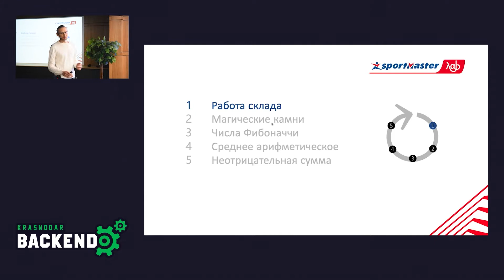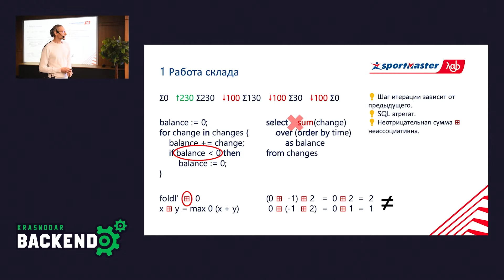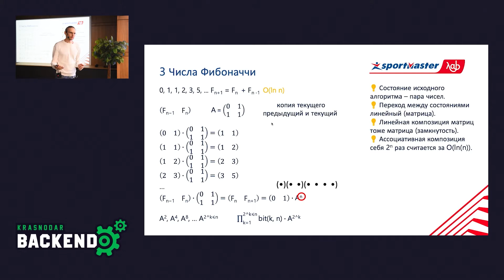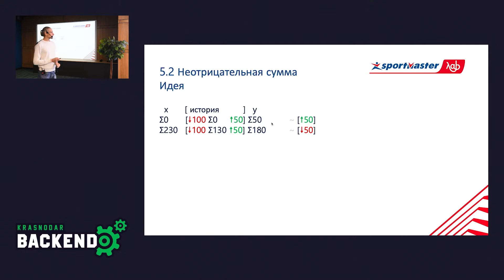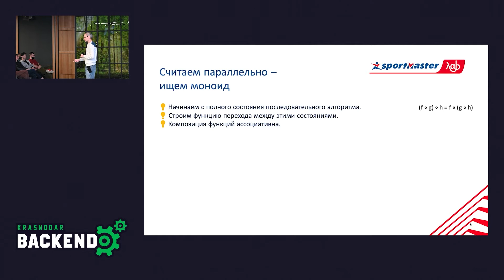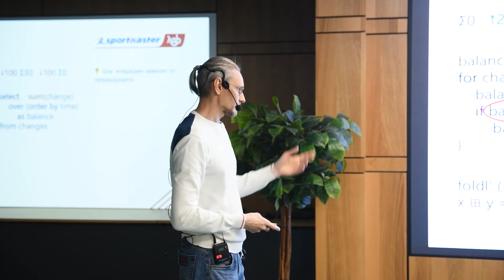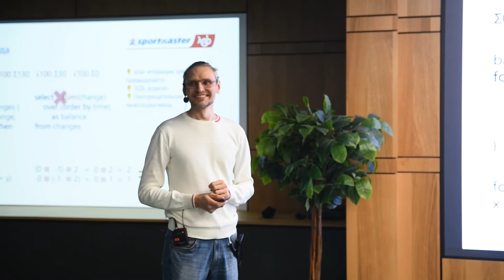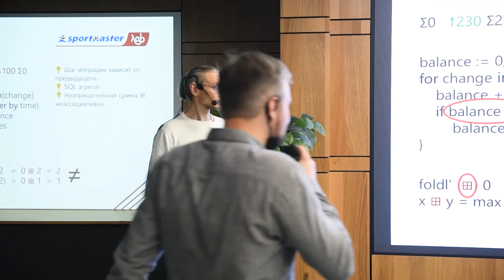"Невозможный" параллельный алгоритм / Денис Гроцев